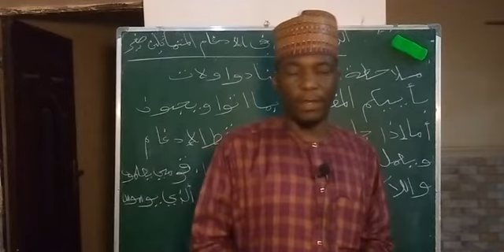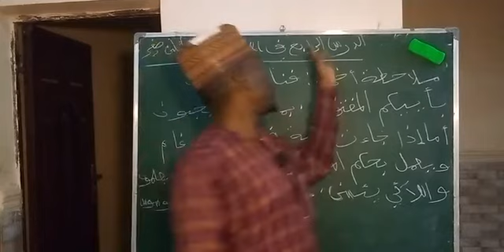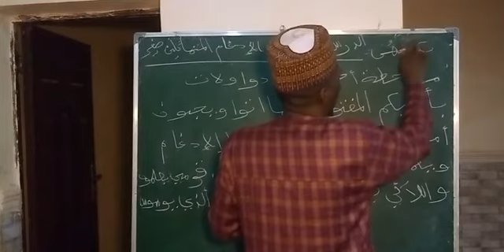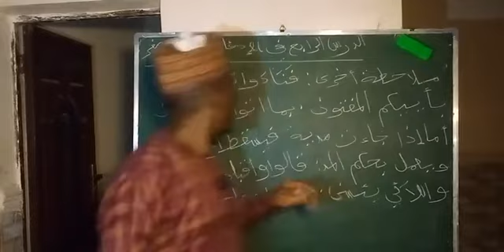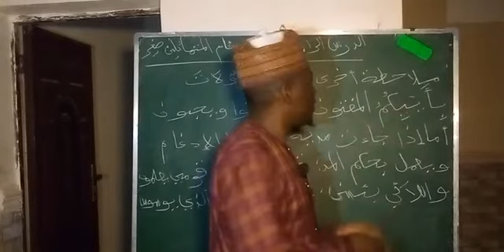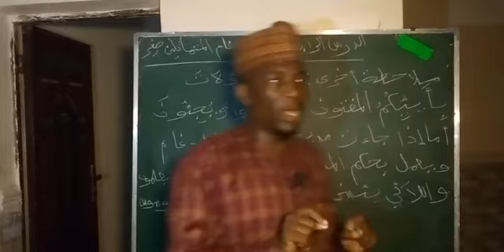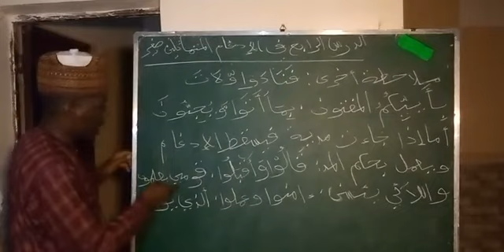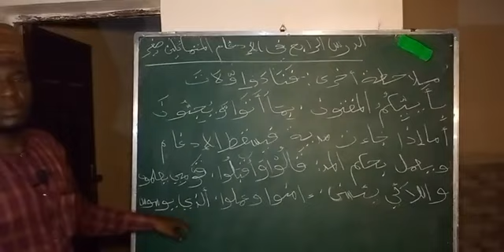MUKOYI TAJWIDI DARASI NA 56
MUKOYI YANDA AKE KARANTA AL-QUR'ANI MAI GIRMA (ieraban tajwidan)

TAREDA COORDINATOR SEMINAR/MUSABAKA JIBWIS NHQ JOS GOMBE STATE